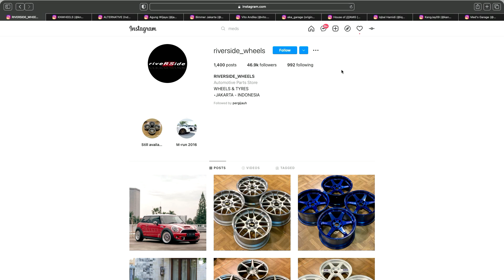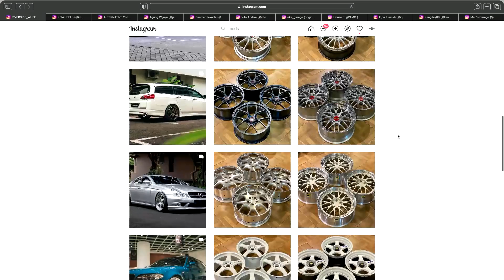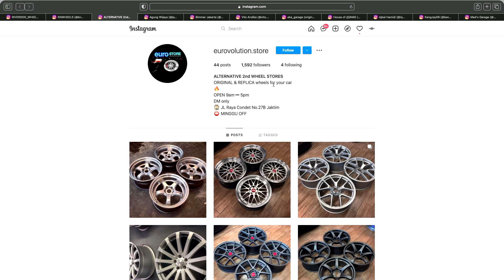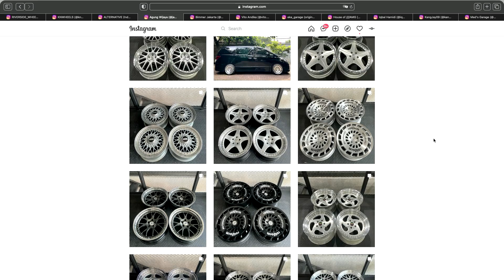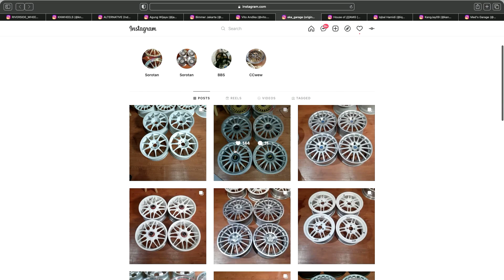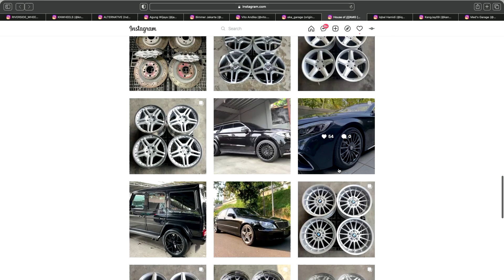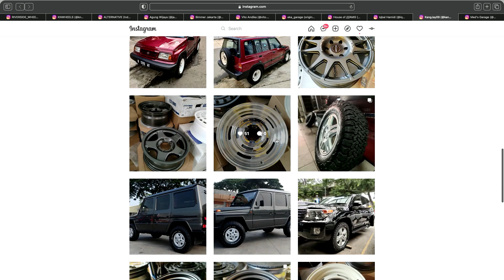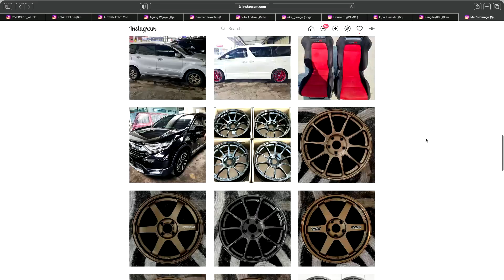11 Tukang Velg Pilihan Gue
Salam